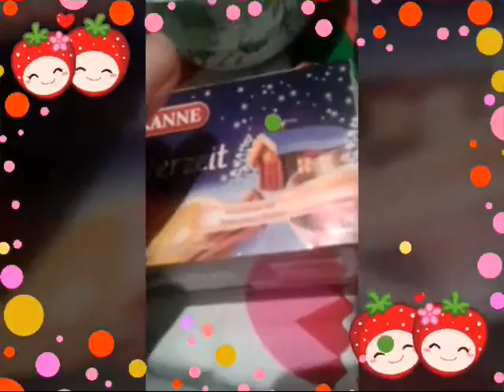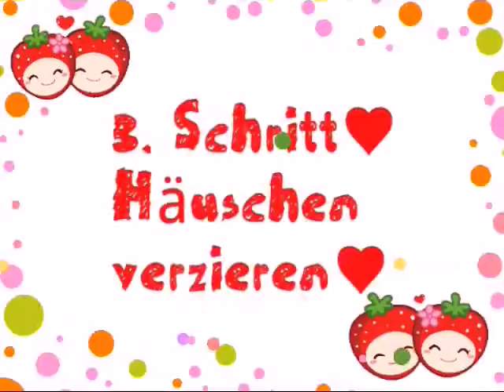DIY Leckerliehaus♥ Weihnachtsgeschenk♥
Hallo liebe Tierfans und herzlich willkommen zu einem neuen Video von MeAndMyPets♥ heute zeige ich euch wie ihr ganz einfach ein so süßes Häuschen für eure Wusels nachbasteln könnt :-)

Kamera : S3 mini
Programm : Video Show